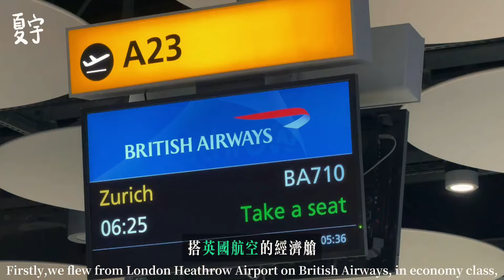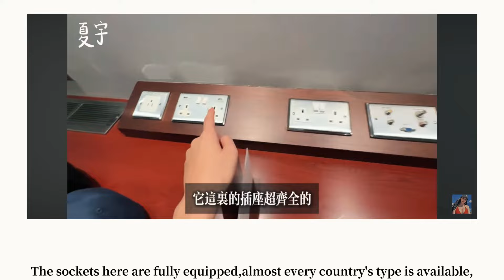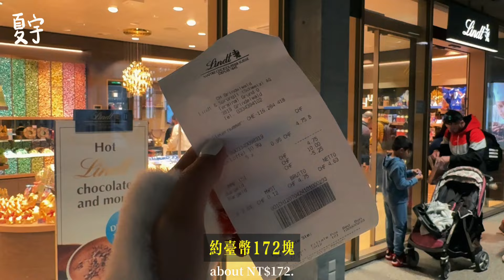【Switzerland瑞士】瑞士不貴！快去吧！四天三夜花費大公開！🇨🇭很後悔沒有多待幾天🥹｜Total spending in Switzerland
去之前一直以為貴到會破產💸沒想到根本就是被網路標題給騙😡
大家快去瑞士吧！🇨🇭
接下來的義大利系列每一集都會公開價格🤓

「旅遊訂票省錢秘訣🤫！」
快點截圖收藏起來！

Feat. ​⁠​⁠ @lalalala0412
▫️更多分享在IG: yuting._.1108
｜攝影技巧｜排版｜創業分享｜旅行